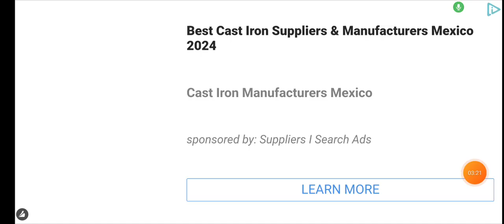BABY IN YELLOW TURNED EVIL!!part- 2